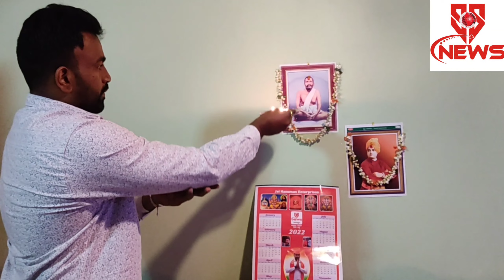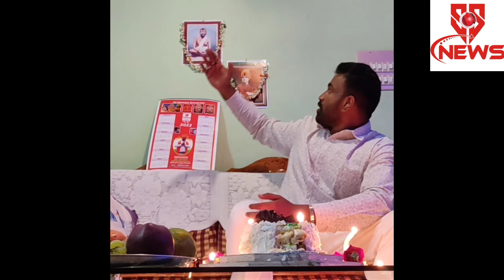ಇಂದು ಬೆಂಗಳೂರಿನಲ್ಲಿ ರಾಮಕೃಷ್ಣ ಪರಮಹಂಸರ ಜನ್ಮದಿನೋತ್ಸವವನ್ನು ಸಂತೋಷ ಆರಾಧ್ಯ ಮಹಾರಾಜರು ಆಚರಿಸಿದ ಕ್ಷಣಗಳು